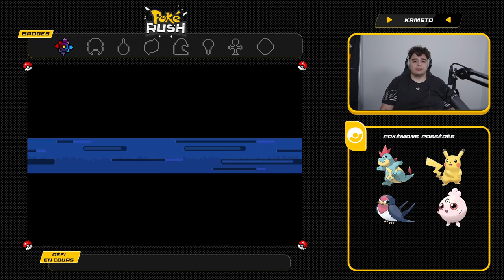UNE PREMIERE ARENE IMPOSSIBLE A PASSER PENDANT LE POKERUSH #2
Deuxième épisode l'aventure PokeRush avec la présence d'un MJ qui peut interférer avec le jeu par le biais de défis collectifs ou individuels pour donner des Pokébox Bonus ou Malus

Miniature faite par : @YunamiFX